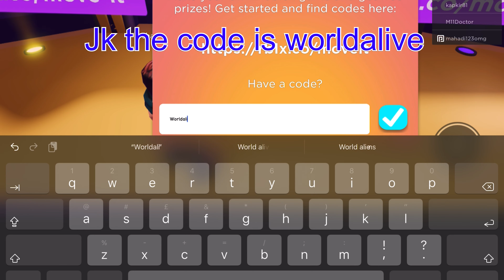How to get the new even item (funny moments inside)